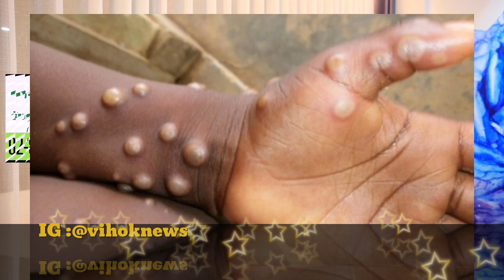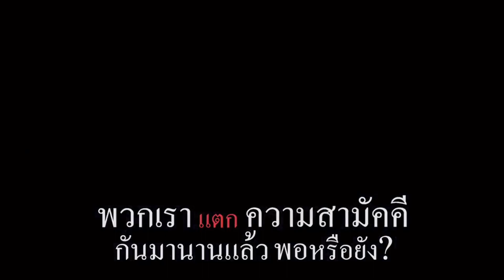ปลุกรุกเอเซีย ! เบื้องลึก ไบเดน มาปลุกเกมเอง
Line  : vihok001